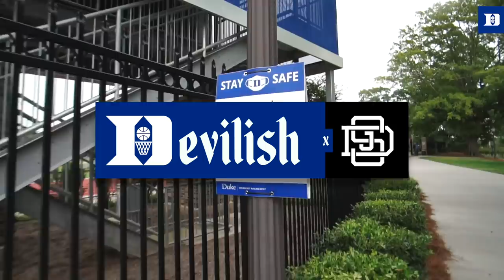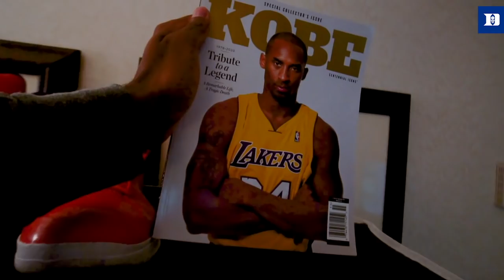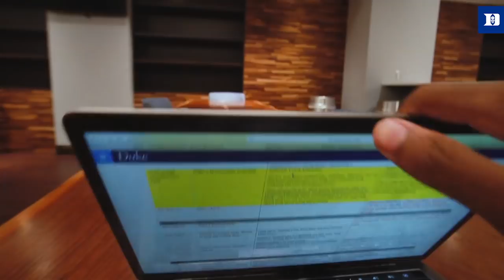Devilish | DJ Steward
All-access vlog with Duke freshman DJ Steward. Filmed by DJ Steward.